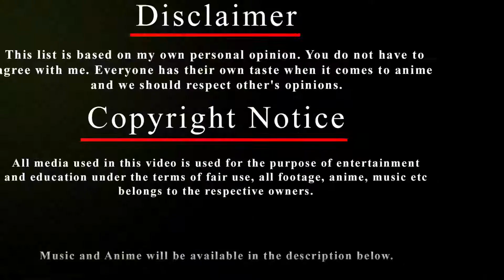Top 10 Comedy/Supernatural Anime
Anime Used:
10. Gakusen Toshi Asterisk
9. Ouji to Warawanai Neko.
8. Trinity Seven
7. Bungou Stray Dogs
6. Hataraku Maou-sama!
5. Soul Eater
4. Beelzebub
3. Noragami
2. Kono Subarashii Sekai ni Shukufuku wo!
1. No Game No Life